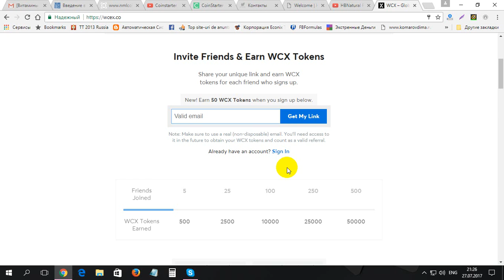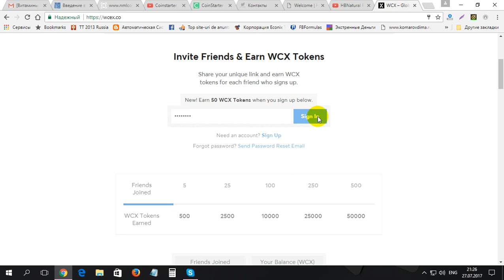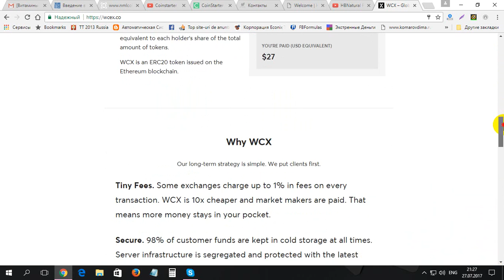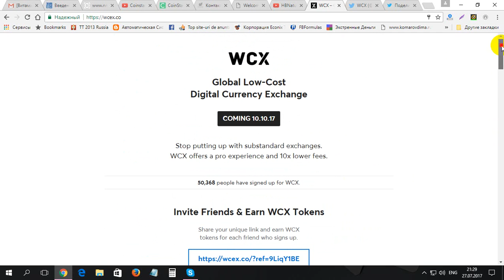Atentie schimbari importante la WCX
Atentie schimbari importante la WCX. Pentru inregistrare la WCX folosim linkul dat